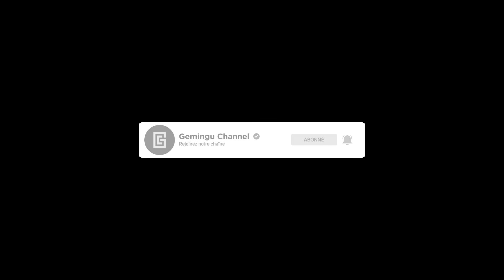Assassin's Creed Odyssey: Ostracons Île de Cythère | Ostracons à énigme #16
Gameplay / Assassin's Creed Odyssey / Ostracons à énigme
Assassin's Creed Odyssey en français (FR) - Ostracon à énigme 16 - Île de Cythère - Walkthrough

Assassin's Creed Odyssey est une nouvelle entrée dans la franchise qui se déroule avant Assassin's Creed Origins. il sera possible d'y incarner le descendant de Leonidas de Sparte, garçon ou fille, dans la Grèce Antique. Au programme des nouveautés, un nouveau système de combat, des batailles rangées et un côté RPG encore plus poussé avec un système de dialogue à choix multiples.

00:00:40 Création de l'abîme (Emplacement de l'Ostracon)
00:01:43 Création de l'abîme (Localisation du trésor)

▬▬▬▬▬▬▬▬▬▬▬ Rejoignez-nous sur ▬▬▬▬▬▬▬▬▬▬▬